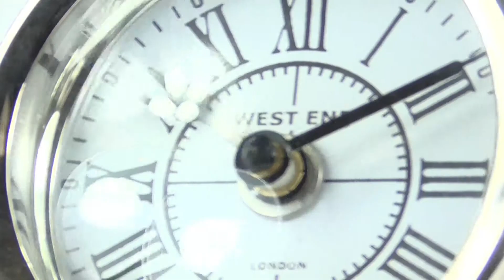The West End Home Clock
This is a lovely neat little clock suitable for the bedside, desk or shelf, and perfect for slipping into your suitcase for traveling.

Available online at blackcountrymetalworks.co.uk